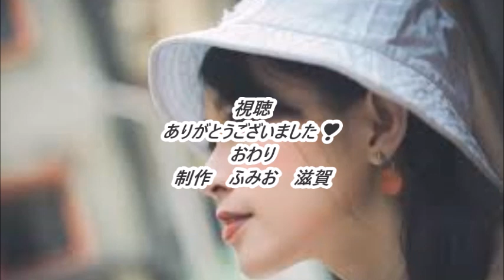硝子のジョニー 歌 たっくんさん 広島